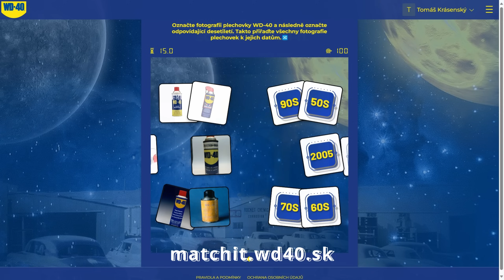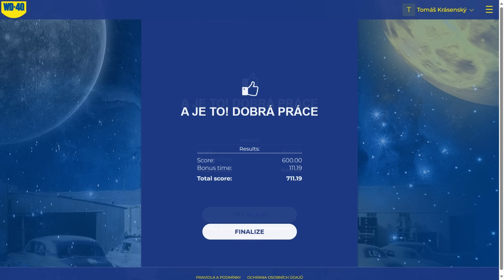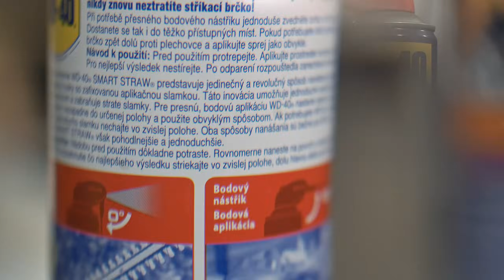Wédéčko má narozeniny! A vy ho můžete mít zadarmo! 😎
Děkuji! 👍🍻